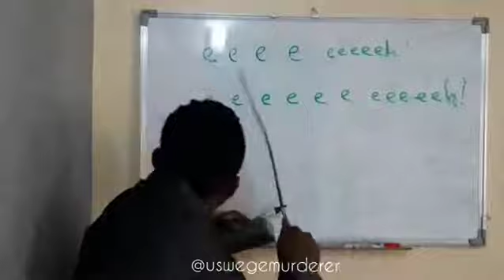USWEGE MURDERER & DIAMOND PLATNUMZ - E E E E Eeeeeh E E E E E E Eeeeh!